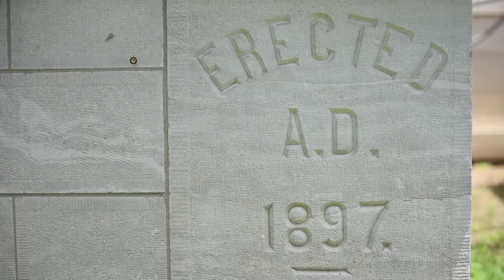Harrisonville Clock Tower